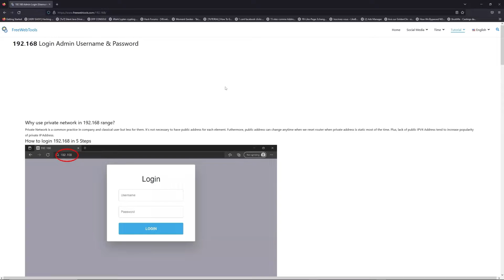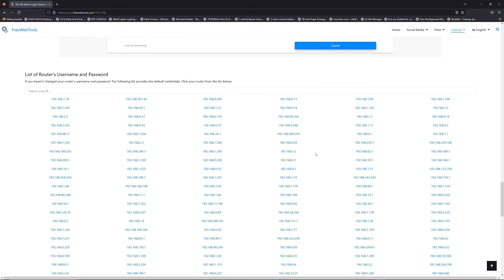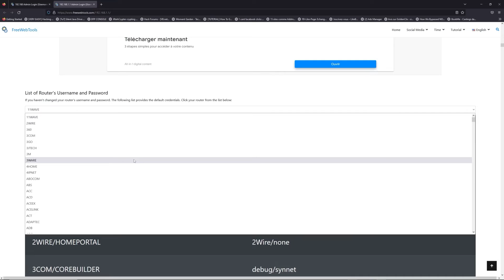00:00 Check your Router Manual for 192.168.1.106
00:40 Find your default credentials of 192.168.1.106
00:55 Get your default IP Address
01:30 Go to to get your default credentials
02:05 Connect to 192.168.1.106 IP Address
02:31 Type your credentials to connect on 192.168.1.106